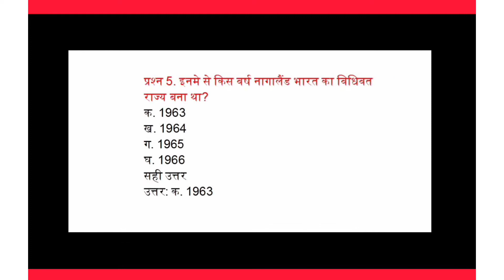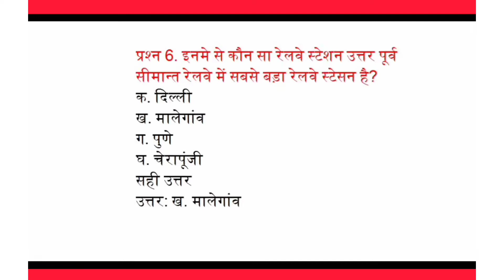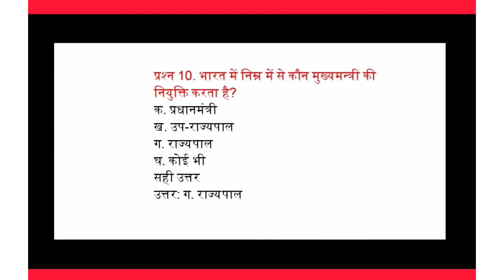Gk Questions//Gk in Hindi//Gk Questions and Answer//Gk Quiz//Daily compilation Q/A